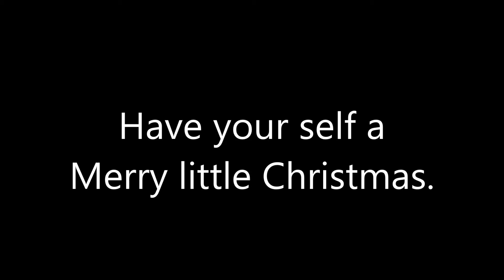Coming Soon to this Channel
WARNING: If you dislike this or write any hurtful comments, I'll be very upset as I am still sensitive & too fragile. On this Update for Christmas, YouTube got from us, a New Suprise in store.